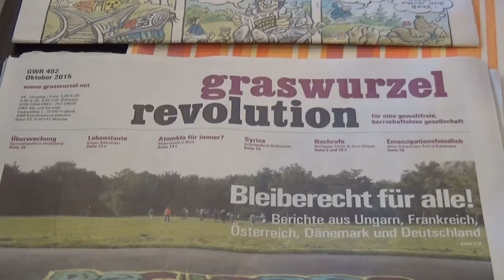18. PEIRA Matinée mit Dr. Bernd Drücke,Anarchie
Veröffentlicht am 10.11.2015 mit 709 Klicks und diese hier.

Anarchie. Gelebte Utopie im 21. Jahrhundert

8. November 2015, 11:00 Uhr – 13:00 Uhr
Cum Laude das Restaurant
Humboldt-Universität zu Berlin
Am Festungsgraben
10117 Berlin

Dr. Bernd Drücke
Soziologe und Redakteur der Graswurzelrevolution – Monatszeitung für eine gewaltfreie, herrschaftslose Gesellschaft

Moderation
Rainer Thiem
Peira – Gesellschaft für politisches Wagnis

Anarchie ist Chaos und Terror? Unsinn! Anarchie ist eine egalitäre, solidarische Gesellschaft ohne Chef und Staat. Anarchistinnen und Anarchisten wollen den freiheitlichen Sozialismus realisieren.
Die Vielfalt des Anarchismus auch in Deutschland lässt sich gut anhand seiner Mediengeschichte aufzeigen. In den letzten 150 Jahren sind unzählige schwarz-rote Sternschnuppen, aber auch langlebige und einflussreiche libertär-sozialistische Zeitschriften entstanden.
Seit 1968 gibt es in der Bundesrepublik einen „neuen Anarchismus“. Und auch in der DDR gab es eine anarchistisch inspirierte Bewegung.
Anhand von Anschauungsmaterial wird in die Geschichte und Gegenwart des Anarchismus und seiner Presse eingeführt, mögliche Perspektiven einer Gesellschaft ohne Chef und Staat werden zur Diskussion gestellt.
Der Referent Bernd Drücke hat zum Thema „Libertäre Presse in Ost- und Westdeutschland“ promoviert und ist seit 1998 Koordinationsredakteur der seit 1972 als „Monatszeitung für eine gewaltfreie, herrschaftslose Gesellschaft“ erscheinenden Graswurzelrevolution. Er ist Autor u.a. von „Zwischen Schreibtisch und Straßenschlacht? Anarchismus und libertäre Presse in Ost- und Westdeutschland“, „ja! Anarchismus. Gelebte Utopie im 21. Jahrhundert“ und „Anarchismus Hoch 2“ (Karin Kramer Verlag).